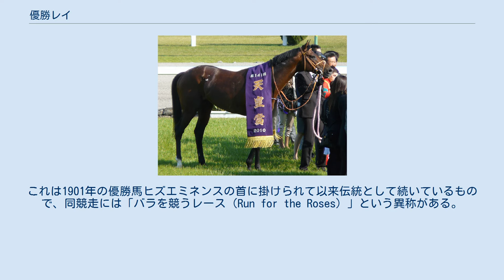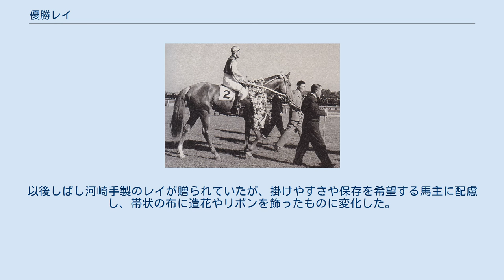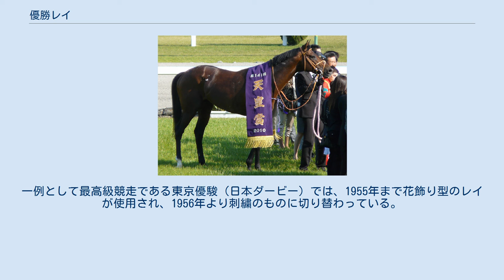優勝レイ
優勝レイ（ゆうしょうレイ）とは、競馬で重賞競走などに優勝した競走馬の首に掛けられる飾りである。
アメリカ合衆国ではブランケット（馬着）と呼ばれる。
 特に有名なものには、アメリカのケンタッキーダービー優勝馬に贈られるバラで飾られたブランケットがある。
これは1901年の優勝馬ヒズエミネンスの首に掛けられて以来伝統として続いているもので、同競走には「バラを競うレース（Run for the Roses）」という異称がある。
花屋を営んでいたウォーカー家のデザインになり、キングズリー・ウォーカーとベッティ・ウォーカー・コフェージ母子が長年製作も行っていたが、後に大手スーパーマーケットチェーン・クローガーが公式スポンサーとして製作するようになった。
競走前日の製作は一般公開され、当日には警察の護衛を伴い競馬場まで運ばれる。
アメリカにおいてはケンタッキーダービーと共にクラシック三冠を形成するプリークネスステークスとベルモントステークス、秋の祭典ブリーダーズカップなどで、いずれも花飾りのブランケットが贈られている。
 日本では1934年に大障碍特別（後の中山大障害）初代優勝馬キンテンに贈られたことに始まる。
同競走を主催した中山競馬倶楽部で馬場造園を担当していた河崎健三が、ハワイで歓迎の印として掛けられる花のレイに想を得て製作したもので、河崎が栽培した花を手ずから半円形にとったものだった。
以後しばし河崎手製のレイが贈られていたが、掛けやすさや保存を希望する馬主に配慮し、帯状の布に造花やリボンを飾ったものに変化した。
全国の競馬倶楽部が統合されたのち第二次大戦を経ると花などの装飾は廃されてゆき、布地に競走名が刺繍されたものが定着した。
一例として最高級競走である東京優駿（日本ダービー）では、1955年まで花飾り型のレイが使用され、1956年より刺繍のものに切り替わっている。